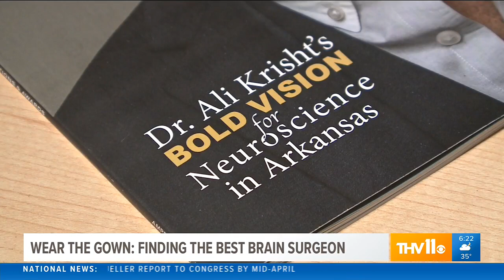KTHV Dr Ali Krisht Discusses Removing Pituitary Gland Tumor (WTG)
Dr. Ali Krisht, neurosurgeon at CHI St. Vincent Arkansas Neuroscience Institute, discusses a patient's journey through surgery to remove a pituitary gland tumor.